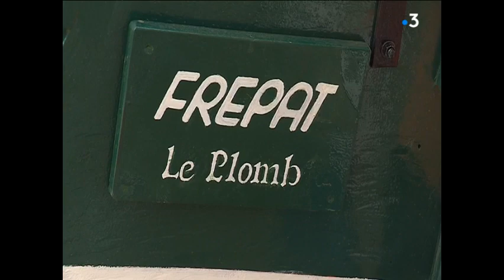le Frepat, un bateau pêche du 20e siècle complétement restauré après son naufrage en 2018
C'est une résurrection pour le Frepat, un bateau de pêche qui avait coulé au large de l'île d'Aix en 2018. Il va bientôt être mis à l'eau après une minutieuse restauration.
Regardez ce reportage d'Eric Vallet, Joël Bouchon et Nadine Pagnoux.
Intervenants : Henri Flamencourt, Francis Thinard , Président association des vieux gréments; Michel Berton, Jean-François Barbin; Serge Lanoë.